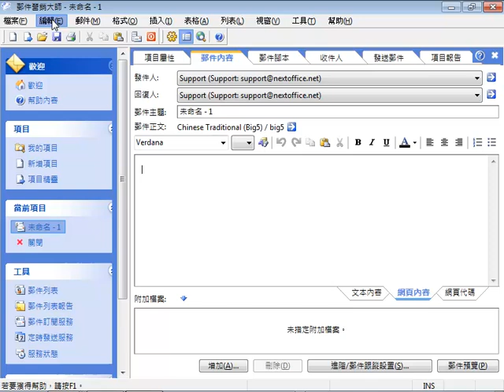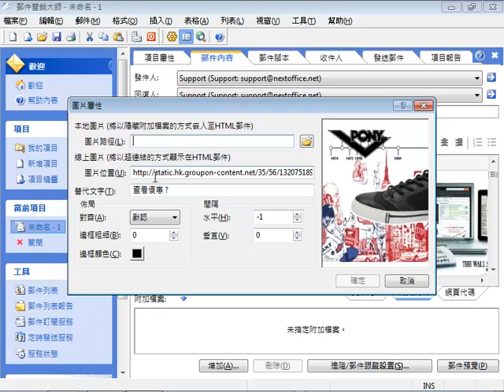加入設計好的通訊到 Email Marketer 發送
This video demonstrate how easy it is to modify a third-party template to fit your purpose.